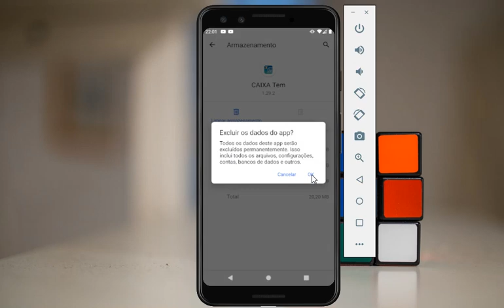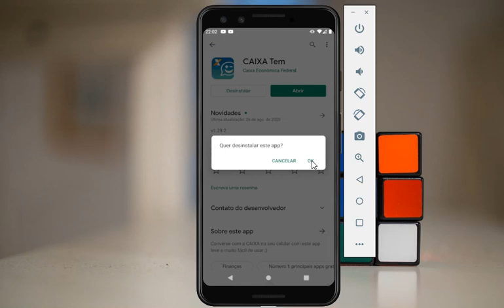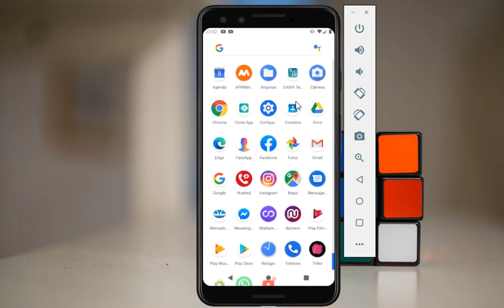RESOLVIDO - HOUVE UM ERRO AO CONSULTAR SUA CONTA DISPONÍVEL CAIXA TEM